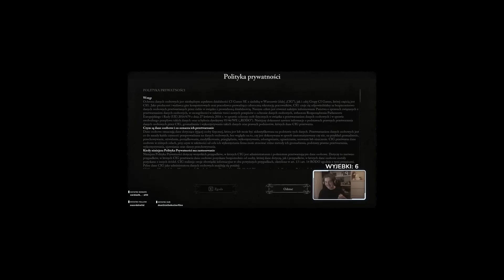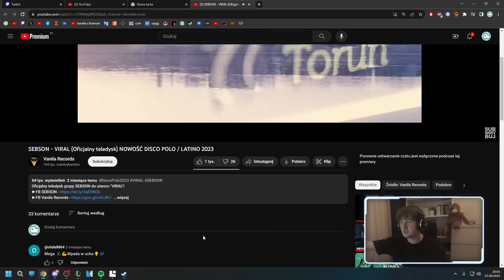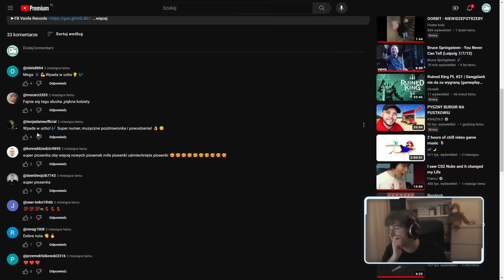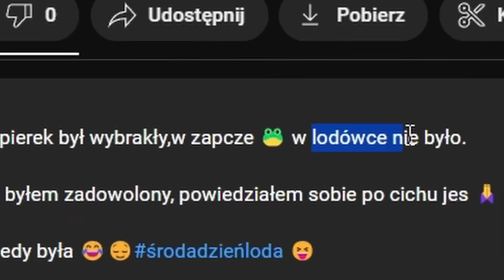tańcz z nami jak małpa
ostatni film został ograniczony ehhhh
miłego wekendu

montaż:  @zuber157